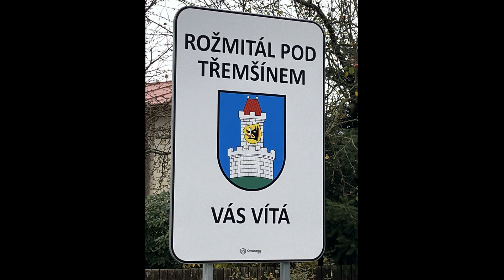Rozmital 2.11.2024 bis 1600ccm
WinterCup 2024/2025 in Rozmital am 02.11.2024